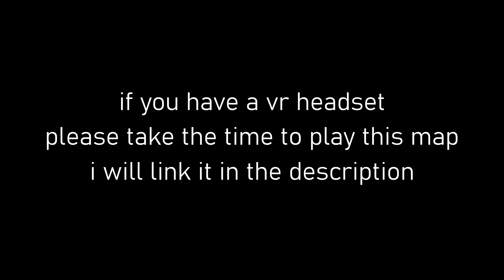THE BEST BEAT SABER LEVEL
absolutely unreal experience.

Thank you so much to Swifter, Mawntee and Reddek for creating this.